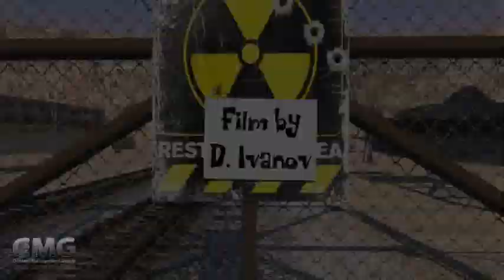Опасный экспресс/Airy-Fairy or Dangerous Express (трейлер)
Элитное женское подразделение спецагентов получает задание обезвредить торговца оружием, заключившего сделку на поставку ядерных боеголовок в одну из восточных стран. Спецагенты виртуозно захватывают поезд, на котором перевозят опасный груз. Помощник машиниста входит в доверие к одной из девушек-спецагентов и вызывается обезвредить боеголовки. Но когда управляющий стартом ракет компьютер оказывается у него в руках, он вероломно перепрограммирует цель на ближайший мегаполис.

Аудитория: подростки, взрослые
Жанр: боевик
Хронометраж: 7:07, 21:09
Формат: 3D/4D фильм. Доступен в версиях для плоского или панорамного экрана
Язык: русский, английский
Производитель: ANIMATIX 4D Studio, Украина
Дата релиза: апрель, 2011